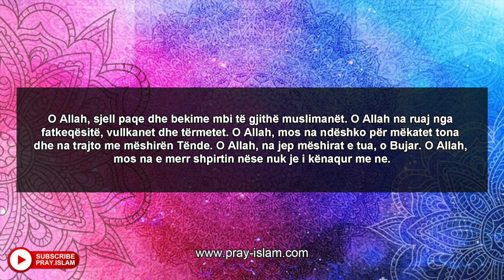O ALLAH na ruaj nga çdo e keqe dhe na meshiro